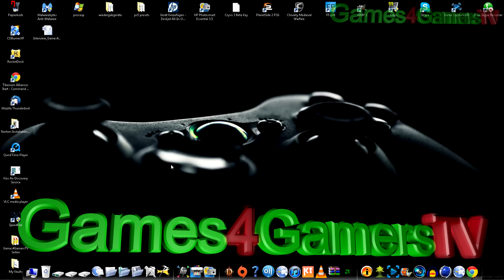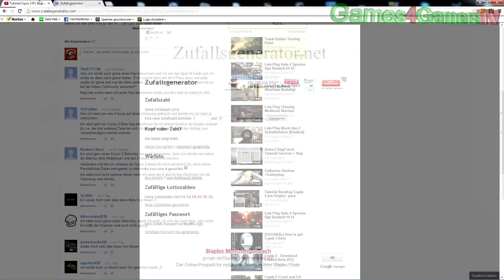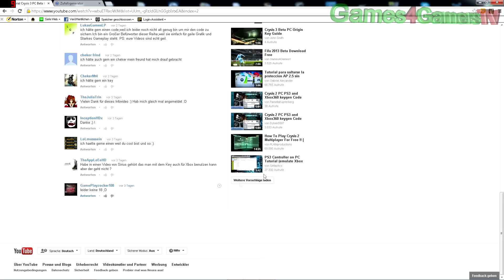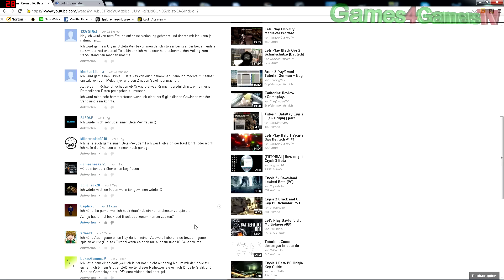Crysis 3 Beta Key Gewinnspiel Auflösung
Heute gibt es für 5 Leute von euch einen Crysis 3 Beta Key. Die Gewinner bekommen den Key von mir im Laufe des Tages per Nachricht zugeschickt. Danke an alle die mitgemacht haben. Bis zum nächsten mal .